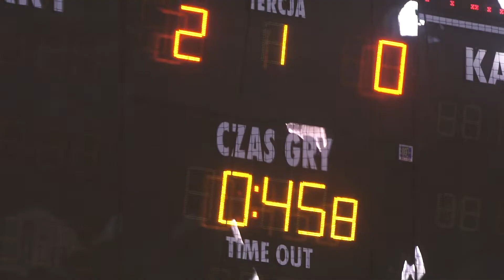PlayOff: MH Automatyka Gdańsk vs GKS Tychy (19.02.2019)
Zobaczcie, jak wyglądał drugi mecz ćwierćfinału Play-Off. MH Automatyka Gdańsk pokonała po znakomitym meczu GKS Tychy 5:2 (2:0, 1:0, 2:2).

Realizacja: ZU Road